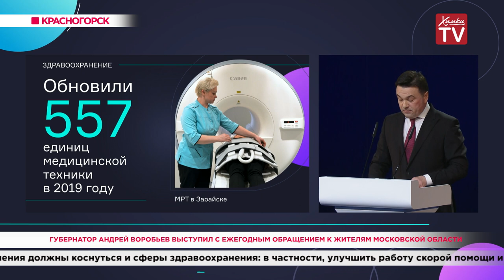Губернатор Андрей Воробьев выступил с ежегодным обращением к жителям Московской области. 29.01.20